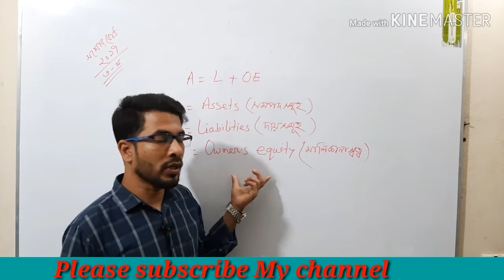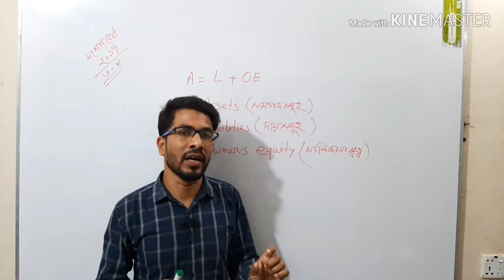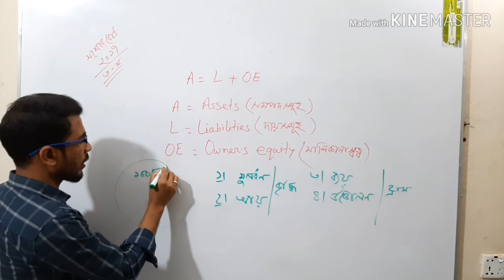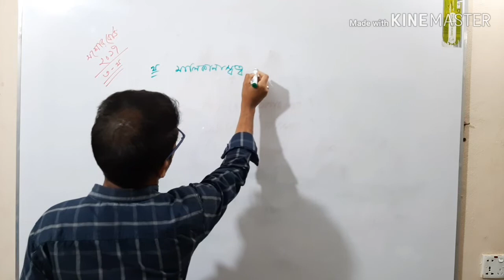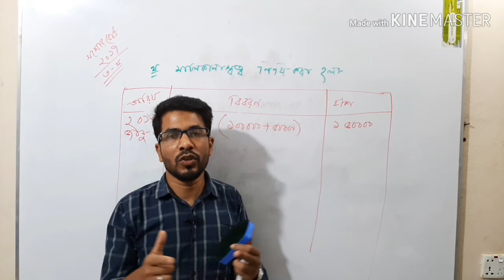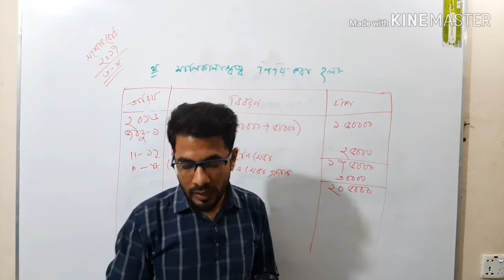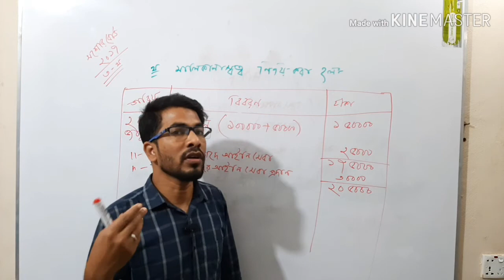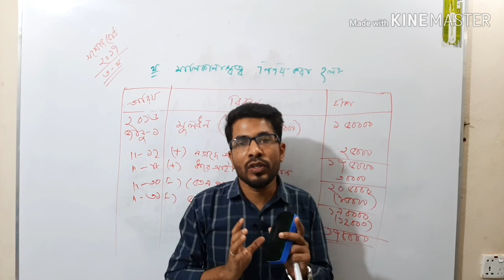Hsc accounting 1st paper 1st chapter-মালিকানাস্বত্ব /স্বত্বাধিকার নির্ণয়- যশোর বোর্ড ২০১৭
মালিকানাস্বত্ব /স্বত্বাধিকার নির্ণয়-  যশোর বোর্ড ২০১৭ -হিসাব সমীকরণ A= L+OE. লেনদেন --১ম অধ্যায়‘মালিকানাস্বত্বের উপাদান- মুলধন, আয়,ব্যয় ও উত্তোলন